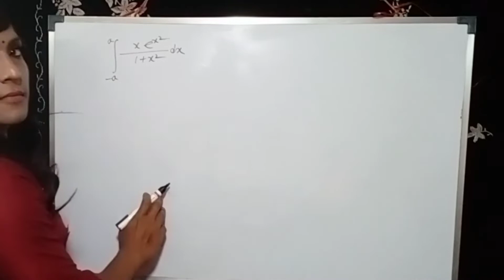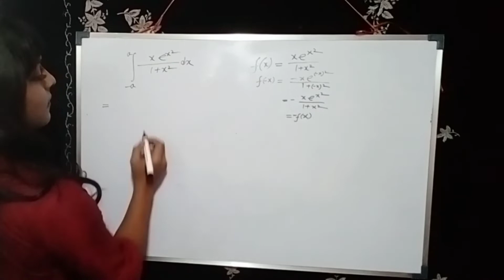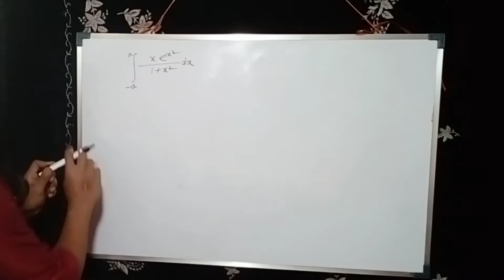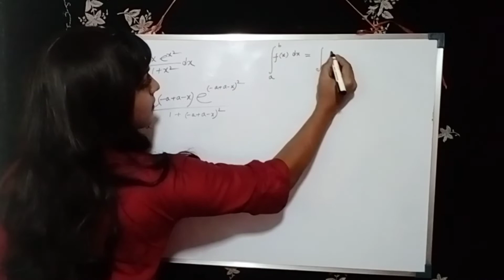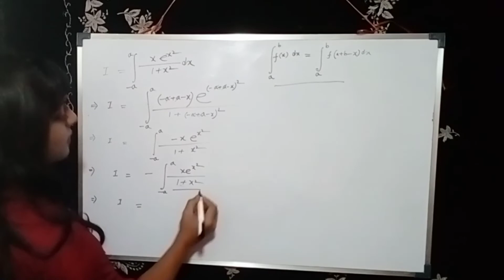Special types of integral calculus odd,even function for class 12, jee main|Trans woman daily vlog 7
Complex number math de moivre's theorem applications for jee math paper solutions
trigonometry identity concept and example explanation for competitive exam sample questions solutions
 surds and indices class board exam sample questions solutions
special types of integral calculus solutions short questions for jee and state board engineering entrance exam sample questions solutions
odd and even function for class 12 and iit jee math paper solutions cbsc and
polynomial and natural number chapters math paper
class 10 board exam sample questions solutions
online math tuition for jee math paper
my daily tuition vlog
male to female transformation vlog indian woman
transgender math teacher in india
male to female hormone replacement therapy transformation video daily vlog indian
indian trans woman daily vlog
beautiful trans gender woman daily vlog indian trans
male to female makeover transformation dayout
male to female transformation video
crossdressing makeover transformation dayout indian
male to female transformation  hair makeover video transformation dayout
male to female gender transformation makeover video